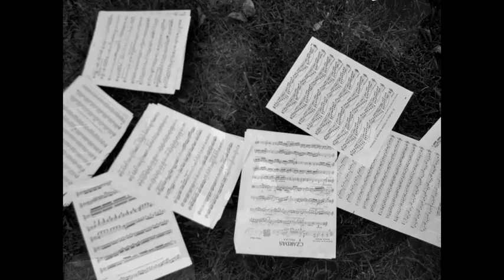Columbus Torah Academy Audio Slideshow: Donyel Meese